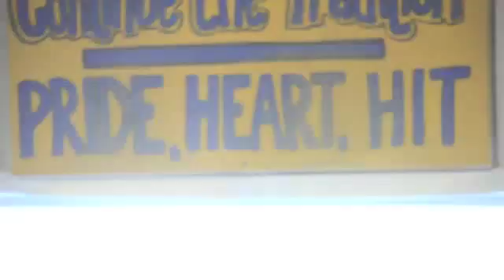Follow The Trojans - Episode 6: Homecoming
Follow the Trojans as they prepare for their homecoming battle against the Amory Panthers after coming off a huge statement win over West Bolivar.